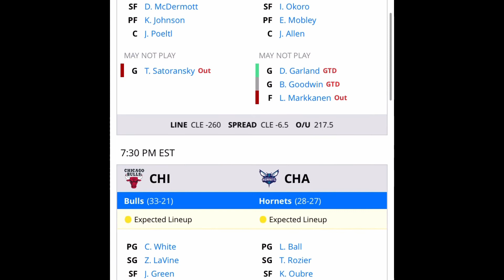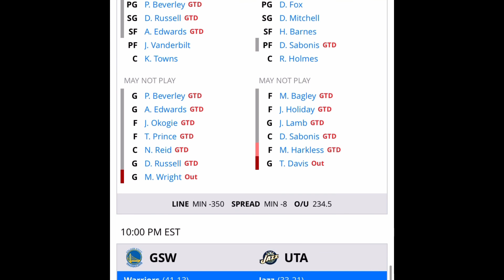NBA Prize Picks 2/9/22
Join Robinhood with my link and we'll both get a free stock 🤝

Click this link to get your first deposit on Prize Picks matched up to $100